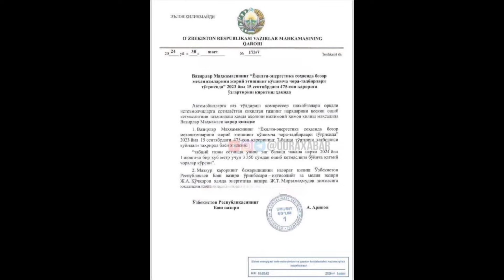ХАММАГА ТАРҚАТИШ КЕРАК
On our channel, you will see videos about drawing secrets, painting secrets, making things, sewing clothes.  Keep following us.

ShortsForYou:e.